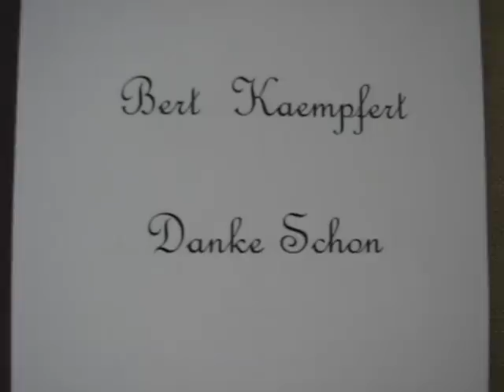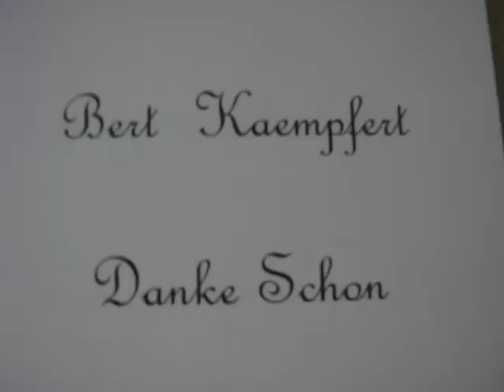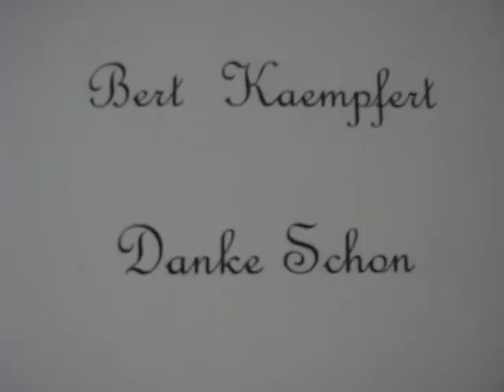Bert Kaempfert - Danke Schon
"Danke Schon" di Kaempfert - Ilene nell' interpretazione di Bert Kaempfert e la sua orchestra.

Bert Kaempfert (nato Berthold Kämpfert; 16 ottobre 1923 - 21 giugno 1980) è stato un tedesco orchestra leader e songwriter. He made easy listening and jazz -oriented records, and wrote the music for a number of well-known songs, such as " Strangers in the Night " (originally recorded by Ivo Robić ) and " Spanish Eyes ". Ha fatto di facile ascolto e jazz-oriented record, e ha scritto la musica per un certo numero di canzoni conosciute, come "Strangers in the Night" (originariamente registrato da Ivo Robic) e "Occhi spagnolo".

He was born in Hamburg , Germany - where he received his lifelong nickname, Fips - and studied at the School of Music there. E 'nato a Amburgo, Germania - dove ha ricevuto il suo soprannome vita, FIP - e ha studiato presso la Scuola di Musica lì. A multi-instrumentalist, he was hired by Hans Busch to play with his orchestra before serving as a bandsman in the German Navy during World War II . A multi-strumentista, è stato assunto da Hans Busch a giocare con la sua orchestra, prima di servire come una bandsman nella marina tedesca durante la seconda guerra mondiale. He later formed his own big band , toured with them, then worked as an arranger and producer , making hit records with Freddy Quinn and Ivo Robić. Egli ha poi costituito la propria big band, in tour con loro, poi ha lavorato come arrangiatore e produttore, che ha colpito le registrazioni con Freddy Quinn e Ivo Robic. In 1961, he hired The Beatles to back Tony Sheridan on " My Bonnie (Lies Over the Ocean)," " When the Saints Go Marching In ," " Ain't She Sweet " and " Cry for a Shadow ," in a session for Polydor , the Beatles' first commercial recordings. Nel 1961, ha assunto i Beatles a ritornare Tony Sheridan su "My Bonnie (Lies Oltre l'Oceano)", "Quando i Santi Go Marching In", "Ain't She Sweet" e "Cry di Ombra", in una sessione per Polydor, i Beatles' prime registrazioni commerciali.